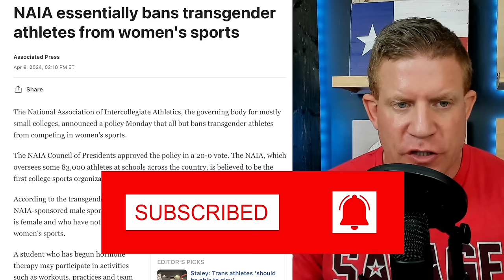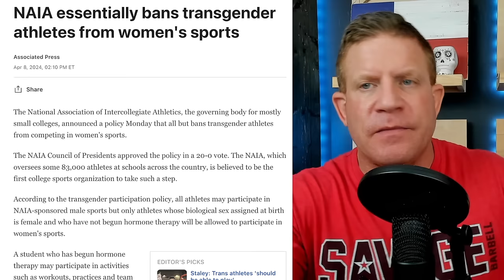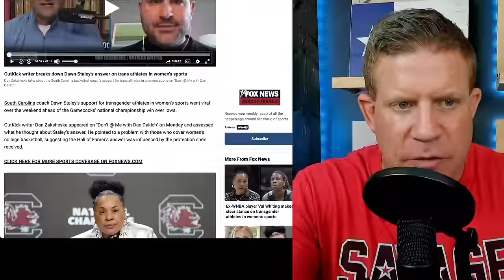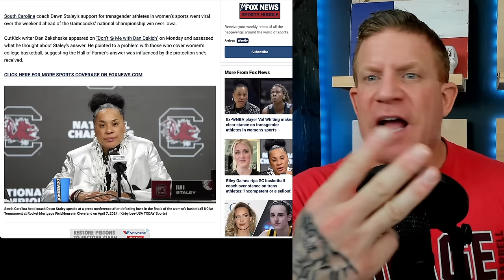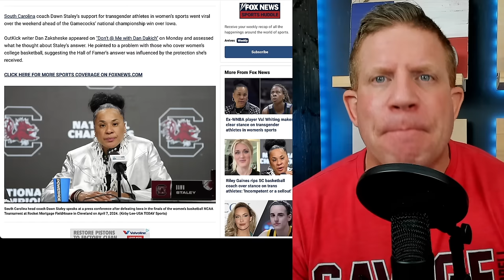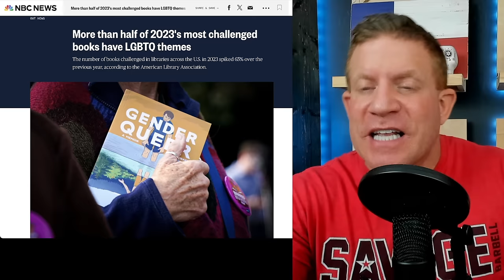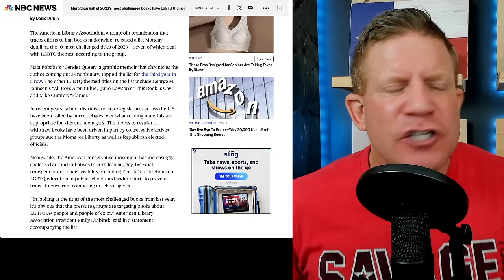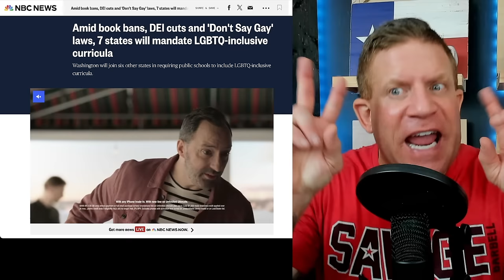Joe Rogan DESTROYS FORMER FRIENDS in Hollywood!! Leaves Bobby Lee SHOOK!!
Joe Rogan continues his GLORIOUS crusade against the CULT MEMBER LUNATICS in hollywood as he calls out his FORMER friends in Hollywood for woke cult member NONSENSE! Bobby Lee was left having to AGREE with Rogan.